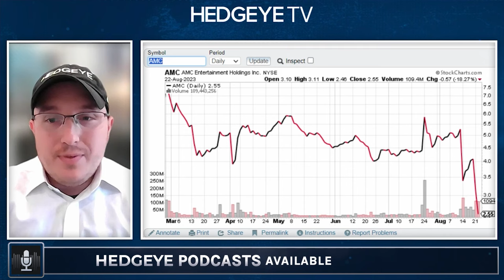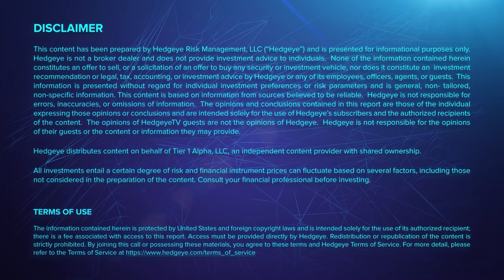Freedman: $AMC Is In a “Negative Death Spiral”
On The Call @ Hedgeye this morning, Hedgeye Communications analyst Andrew Freedman explained why $AMC remains a worthy short, despite reporting their best quarter since COVID began. “It’s just not good enough,” he says.

Freedman believes $AMC is “on track to go to ZERO… They’re really close, if not already fully in this negative death spiral. The stock is down a lot—but it’s one of those situations where there’s still another 100% to go.”

“Even if the writer’s strike ends in time,” he adds, “it doesn’t change the fundamental conclusion on this stock. And that is the equity is pretty much worthless.”